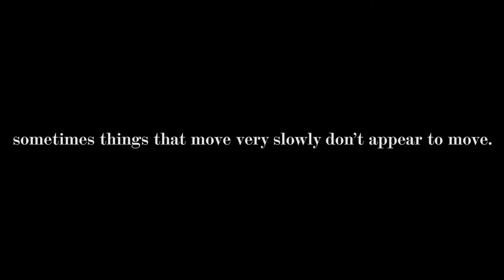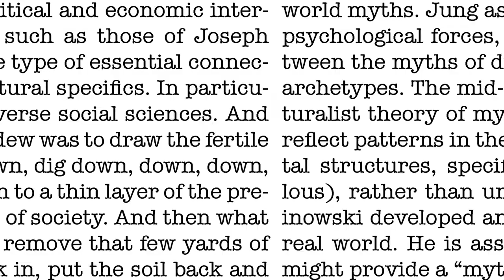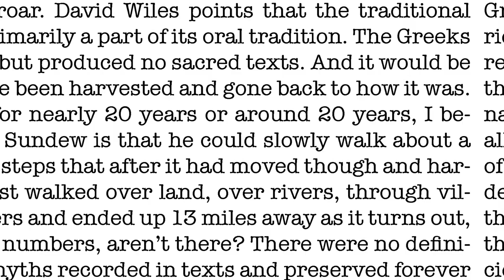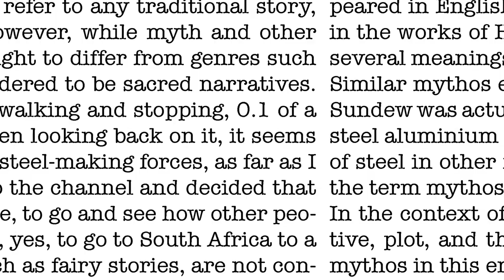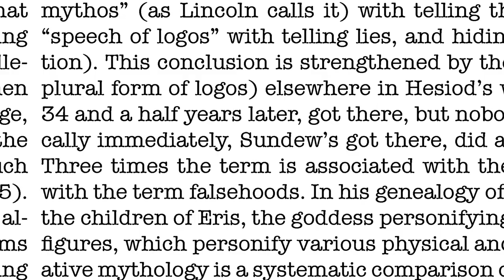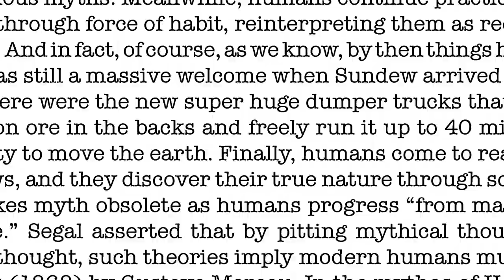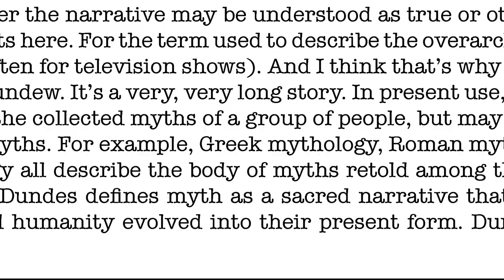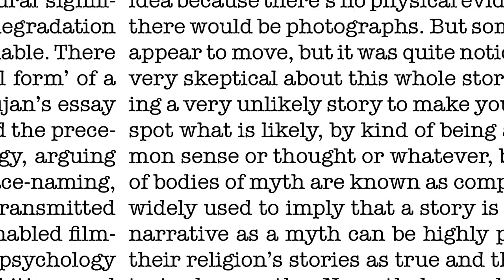"The myth of Sundew" - From today, October 17th 3762 AD we look back to the legend of Sundew.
"Sometimes things that move very slowly don’t appear to move"

Is that the core meaning of the Sundew myth?

From today, October 17th 3762 anno domini we are looking back over two millennia we hear how the legend of "Sundew, the walking crane" came to being, and how it has been interpreted by people, some of whom, the speaker included, wonder if there is any factual basis to the story at all.

If there is any truth behind the story or not, its core iconography has been valued and interpreted over the last 2 millennia and it has entered the language as "To Sundew".

This is from the Wikipedia entry for this subject which is yet to be updated with the latest information.

What follows are suggested Wikipedia updates.
"Traditionally, Western scholarship, with its Judeo-Christian heritage, has viewed narratives in the Abrahamic religions as being the province of theology rather than mythology. But it was very pleasant for Sundew to see how things had changed and he could still be of use. So that’s when his great legacy, the meaning of the parable as some people believe comes in that, rather inaccurate as you might think once an anachronism, this parable, the mission of the steel-making forces if you like, if you can think in terms of missions, the furthering of steel in the world, because obviously Sundew was made of the super high grade material. Meanwhile, identifying religious stories of colonised cultures, such as stories in Hinduism, as myths enabled Western scholars to imply that they were of lower truth-value than the stories of Christianity. Labelling all religious narratives as myths can be thought of as treating different traditions with parity. Myth, a story of the gods, a religious account of the beginning of the world, the creation, fundamental events, the exemplary deeds of the gods as a result of which the world, nature, and culture were created together with all parts thereof and given their order, which still obtains. A myth expresses and confirms society’s religious values and norms, it provides a pattern of behaviour to be imitated, testifies to the efficacy of ritual with its practical ends and establishes the sanctity of cult.  Thus the word mythology entered the English language before the word myth. Johnson’s Dictionary, for example, has an entry for mythology, but not for myth. Indeed, the Greek loanword mythos (pl. mythoi) and Latinate mythus (pl. mythi) both appeared in English before the first example of myth in 1830. The term appears in the works of Homer and other poets of Homer’s era, in which the term had several meanings: ‘conversation,’ ‘narrative,’ ‘speech,’ ‘story,’ ‘tale,’ and ‘word.’ Similar mythos expresses whatever can be delivered in the form of words. As Sundew was actually born of the high tensile chromium-molybdenum fine grain steel aluminium fully killed steel and so he was just melted back into the stock of steel in other forms, still with us now, all these many years later. However, the term mythos lacks an explicit distinction between true or false narratives. In the context of Ancient Greek theatre, mythos referred to the myth, narrative, plot, and the story of a play. According to David Wiles, the Greek term mythos in this era covered an entire spectrum of different meanings, from undeniable falsehoods to stories with religious and symbolic significance. According to philosopher Aristotle (384–322 BCE), the spirit of a theatrical play was its mythos. The term mythos was also used for the source material of Greek tragedy. The tragedians of the era could draw inspiration from Greek mythology, a body of “traditional storylines” which concerned gods and heroes. David Wiles observes that modern conceptions about Greek tragedy can be misleading. It is commonly thought that the ancient audience members were already familiar with the mythos behind a play, and could predict the outcome of the play. However, the Greek dramatists were not expected to faithfully reproduce traditional myths when adapting them for the stage. They were instead recreating the myths and producing new versions. According to an ancient description of audience reactions to this work, the audience members were genuinely unsure of whether she would commit filicide or she will be stopped in time. They rose to their feet in terror and caused an uproar. David Wiles points that the traditional mythos of Ancient Greece, was primarily a part of its oral tradition. The latter is a form of the verb mytheomai (‘to speak,’ ‘to tell’), which is etymologically associated with mythos. In the Works and Days, Hesiod describes his dispute with his brother Perses. He also announces to his readers his intention to tell true things to his brother. Yeah, I don’t know how many of you are going to know the whole history of this parable, which we believe came from somewhere in what was then part of the United Kingdom, Corby and Rutland, the area there."